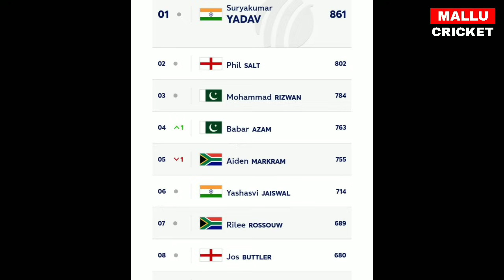സഞ്ജുവിന്റെ പുതിയ റാങ്കിങ് കണ്ട് രോഹിത് കോലിയും ഞെട്ടി 😳 |Sanju Samson T20 Ranking No1|News live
ABOUT CRICKET NEWS: The match between Chennai Super Kings (CSK) and Gujarat Titans (GT) has started. This match is being played at the Narendra Modi Stadium in Ahmedabad.

The umpires inspected the ground and decided that the match would start at 12:10 pm. At the same time, Chennai will have an innings of 15 overs.

Talking about the match, Chennai Super Kings won the toss and decided to bowl first. Dhoni told that Chennai has not made any changes for this match. At the same time, Gujarat has also not made any changes in the team.

Wriddhiman Saha and Shubman Gill came to the crease to open the batting for Gujarat. Both these openers got off to a great start. There has been a 50-run partnership between the two players.

Ravindra Jadeja came to bowl in the seventh over. On the last ball of this over, Dhoni made an amazing stumping and Shubman Gill played an inning of 39 runs in 20 balls.

Ravindra Jadeja came to bowl in the 13th over. On the third ball of this over, Wriddhiman Saha completed his half-century by hitting fours. At the same time, Sai Sudarshan hit a six on the fifth ball. 15 runs were scored in this over.

Deepak Chahar came to bowl in the 14th over. Wriddhiman Saha was caught out on the last ball of this over. Saha played a brilliant inning of 54 off 39 balls.

After the end of 14 overs, Gujarat scored 131 runs losing 2 wickets.

Mathisha Pathirana came to bowl in the last over. Sai Sudarshan hit 2 sixes in the first two balls of this over. After this, Sai Sudarshan scored 96 runs in 47 balls on the third ball. He batted at a strike rate of 204.

Mathisha Pathirana gave away 14 runs in the last over. After the end of 20 overs, Gujarat scored 214 runs losing 4 wickets.

Rituraj Gaikwad and Devon Conway came to open the batting for Chennai. At the same time, Mohammed Shami came to bowl in the first over.

Rituraj Gaikwad and Devon Conway came to open the batting for Chennai. At the same time, Mohammed Shami came to bowl in the first over. On the third ball of this over, Rituraj hit a four. However, after three balls, it started raining in Ahmedabad.

Noor Ahmed gave two shocks to Chennai by dismissing both the opener batsmen. First, Rituraj was caught by Rashid. After that Conway got Mohit Sharma caught out. Rahane and Dubey are batting.

Mohit Sharma came to bowl in the 13th over. Rayudu hit two sixes on the first and third balls of this over. At the same time, Ambati Rayudu got out after scoring 19 runs on the fourth ball. At the same time, MN Dhoni got out without opening an account.